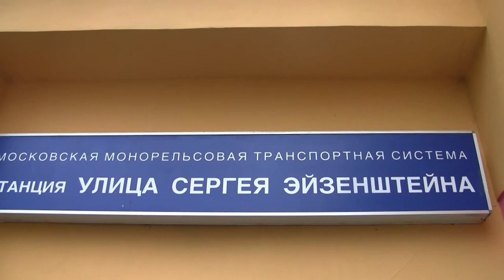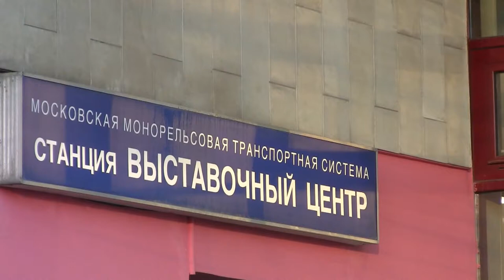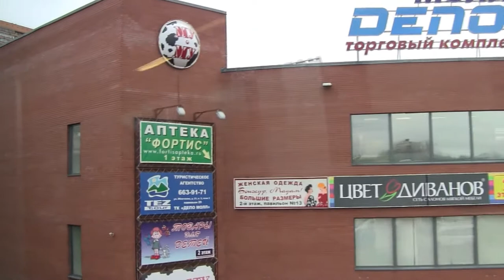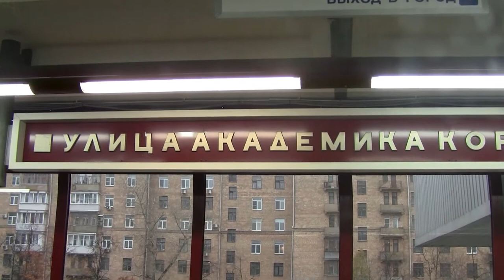Монорельс - Monorail Moscow Transportation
Monorail Moscow Transportation Mode As of 1 January 2008, the stations open for entry and exit of passengers from 6:50 to 23:00. On 10 January, the line officially started working in the transportation mode. The transit time was reduced to a range of 9 to 22 minutes (2-5 monorails running simultaneously on the line), the crew was reduced to just the driver, prices were reduced to 19 rubles per trip and students were allowed to purchase tickers. During the first week of in the transportation mode, (from 10 January 2008) the monorail carried 37,871 passengers. In the first week of the work in transportation mode, the monorail's daily use was between 5,700 to 6,200 passengers on weekdays and on weekends, 7,000 people.[32] After a month and a half after the transition into the transportation mode, passenger traffic reached 12,000 a day: "... the deputy mayor said that for 1.5 months of the monorail in the new regime, the number of passengers increased by seven times." On 22 July 2008, the Moscow Government expanded the list of categories of citizens entitled to free use of the monorail services. In November 2008, the maximum number of trains on the line was increased from 5 to 6 and, on 1 December, a new schedule was introduced. The average daily usage of the monorail in 2008 was 9,600 passengers per day.